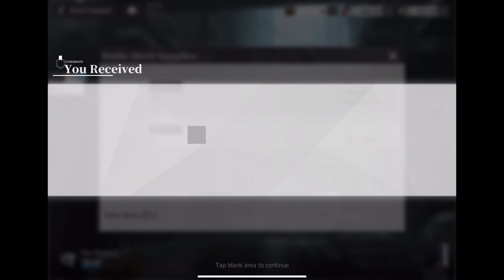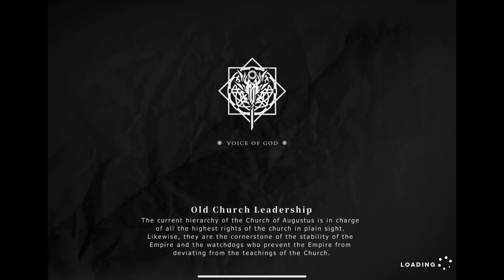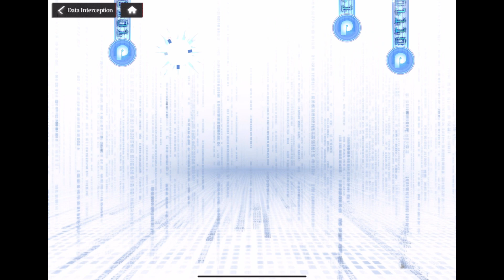Echocalypse: The Scarlet Covenant Part 62